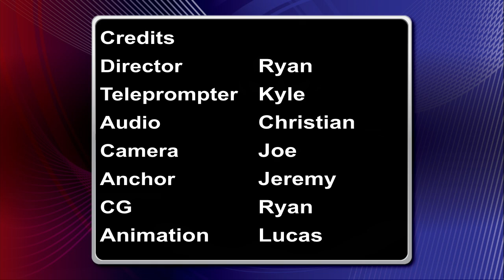WCTZ News 5/6/16